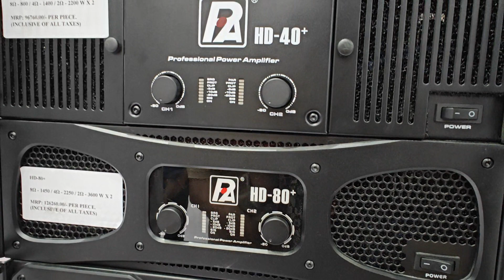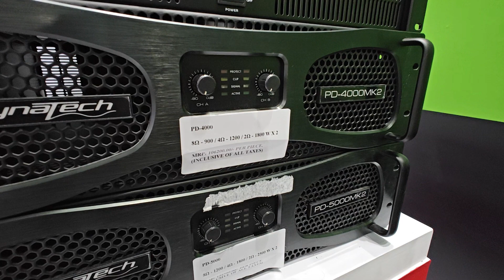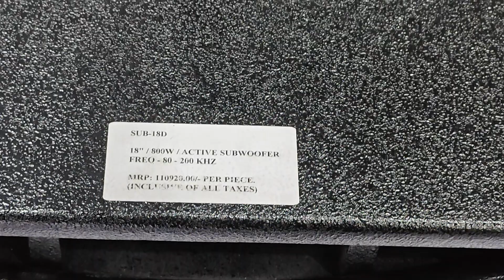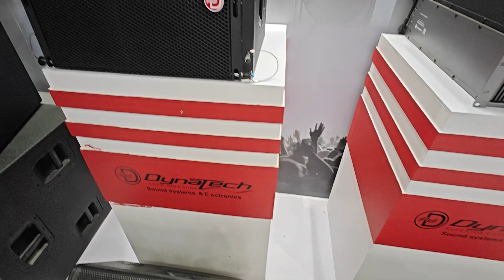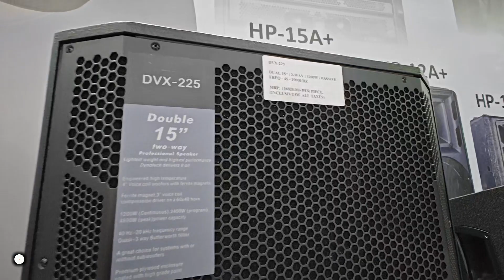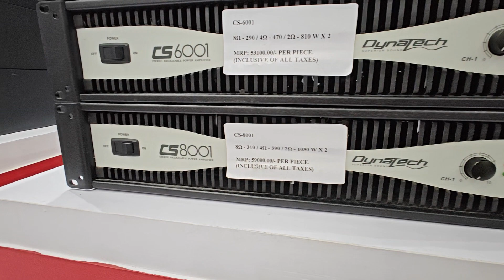Dj Business Kaise Shuru Kare Complete Sound Dj Business || Dynatech Mackie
Thank you for supporting me so I can continue to provide you with Tips & Tricks content each week!